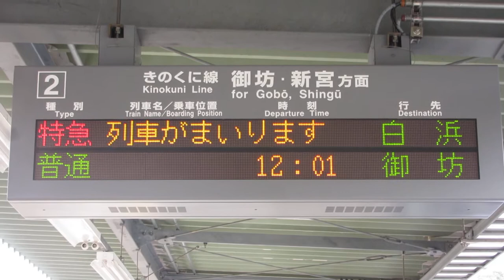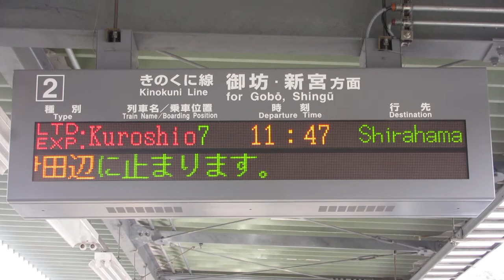【接近表示】JR西日本 藤並駅ホーム 発車標(LED電光掲示板) その3